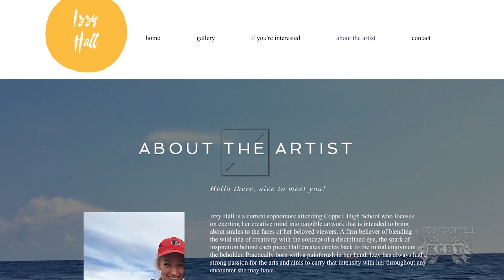KCBY Izzy Hall